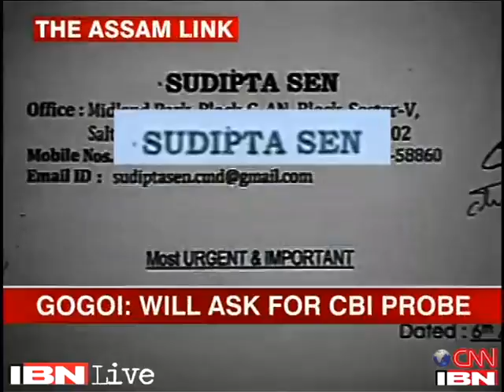Chit fund scam stretches to Assam, CM hints at CBI probe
Guwahati: The Saradha chit fund scam also stretches to Assam. Saradha promoter Sudipta Sen's explosive letter to the Central Bureau of Investigation (CBI) brings Assam Health and Education Minister and a former DGP under scrutiny. Assam Chief Minister Tarun Gogoi has hinted at a CBI enquiry, but says his minister will not quit till proven guilty.